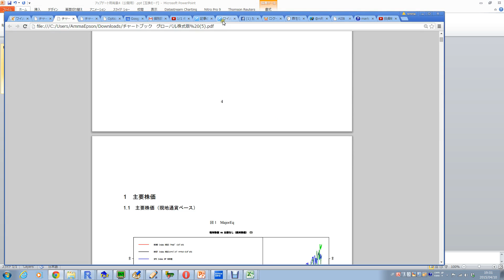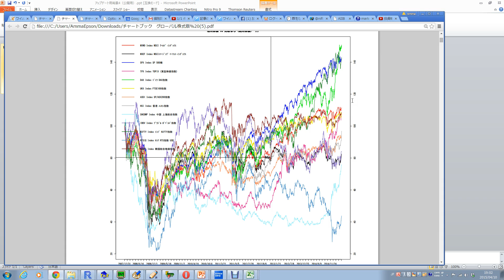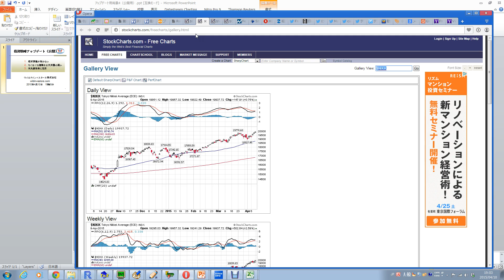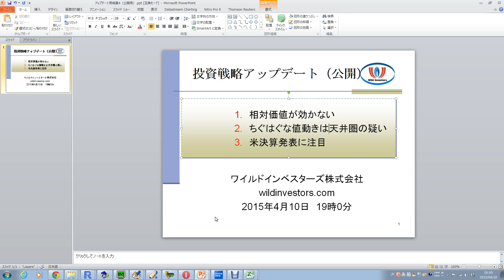投資戦略アップデート（公開用）20150410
1.　相対価値が効かない
2.　ちぐはぐな値動きは天井圏の疑い
3.　米決算発表に注目

ヘッジファンドバンキングの弊社サービス内容。

気になるチャート20150410　ちぐはぐな動きは解消するか